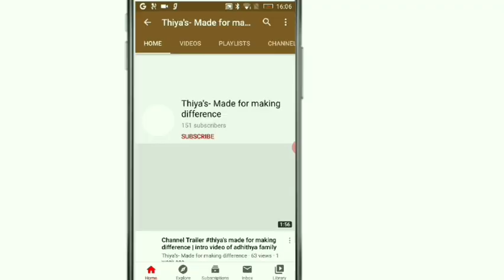இப்படி ஒரு தடவை இட்லி தோசைக்கு Side Dish பண்ணி பாருங்க/Quick&Easy Restaurant Style vadacurry Gravy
இப்படி ஒரு தடவை இட்லி தோசைக்கு  Side Dish  பண்ணி பாருங்க/ Quick and Easy Restaurant Style Gravy

vada curry recipe | vadacurry recipe | vadakari recipt. A popular street food in Saidapet, Madras. vadacurries are generally made with grated coconut combined with myriad vegetables. they are known for its flavour, taste and versatility as it can be served for dosa, idli, appam, poori snd chapati,...one such humongous popular south indian curry recipe is vada curry recipe made with deep fried lentil dumplings.the combination of deep fried vada with flavored onion, tomato and coconut based gravy makes it an ideal curry. but cooking all the required ingredients for this dish can be overwhelming. particularly the deep frying of vada’s and then followed by sauteing the onion and tomato based gravy. hence i personally recommend to either split the steps. perhaps you can make the vada’s on previous day and use it in the curry on the following day. moreover if you can make these vada’s on bulk, it can also be served as evening snack. and next following day, use these leftover vada’s as a topping for the curry. i personally do this way and make it for breakfast and serve it with idly, dosa, poori’s and parotta.

Hope you all learn something new in this video

Thiya's made for making difference link

 Hi friends I'm adhithya from Chennai It's my making channel like Art, Craft, traditional way of cooking ,vlog, home organisation, Product reviews...it's very useful channel to you..you will learn and watch something different